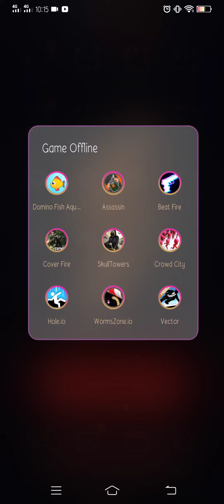Beat Fire BAB I